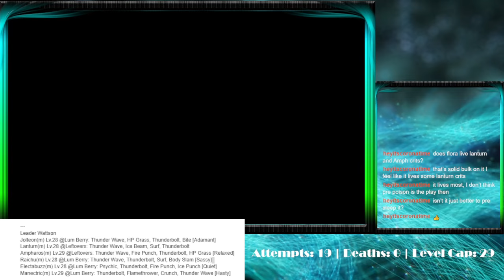The 6 mon sweep ft. Dunsparce actually doing something useful | Emerald Kaizo | HC Nuzlocke